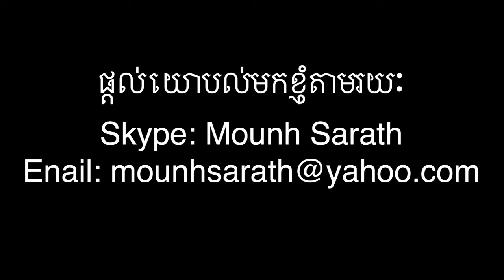យួនឈ្លានពាន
ពលរដ្ឋខ្មែរគ្រប់រូប មានកាតព្វកិច្ចការពារជាតិនិងទឹកដី ដោយឡែកការជម្រុញនិងលើកកម្ពស់ស្មារតីជាតិនិយមគឺជាភារកិច្ចរបស់រដ្ឋ ។ ច្បាប់ណាក៏ដោយដែលមានបំណង បំបាក់ស្មារតី និងរារាំងមិនអោយពលរដ្ឋការពារជាតិ ឬជម្រុញអោយមានការចូលលុកលុយឈ្លានពានបូរណភាពទឹកដី ច្បាប់នោះនិងត្រូវនរាករណ៍ដោយស្វយ័ប្រវត្តន៍ ។ ចំពោះបុគ្គលដែលមានបំណងរារាំងមិនអោយខ្មែរបញ្ចេញមិតិទាក់ទិននិងជាតិនិយម ជននោះគឺជាជនក្បត់ជាត ។